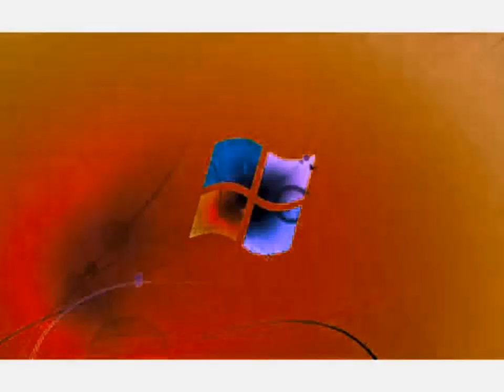Windows 7 Logon Csupo in ILMV's Scary G Major